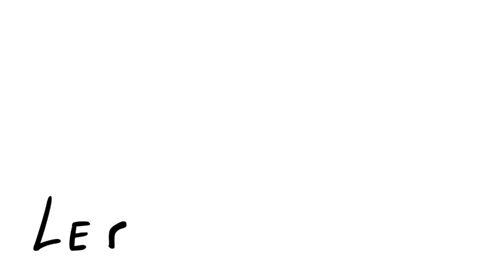Venezuela: analyse des résultats de l'élection présidentielle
Les vénézuéliens ont voté et ont décidé de reconduire pour 6 ans Nicolas Maduro à la tête de l'État. La victoire de la Révolution bolivarienne dans le pays qui possède les plus grandes réserves de pétrole au monde fait bondir le camp occidental. Les sujets des USA crient à la fraude électorale. Qu'en est-il ? Le journaliste Romain MIGUS nous livre son analyse à chaud.